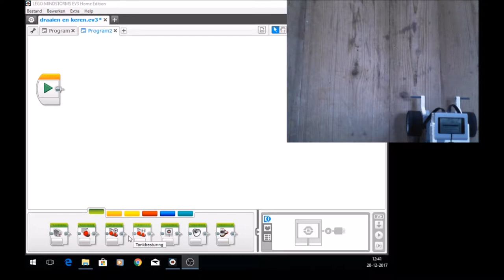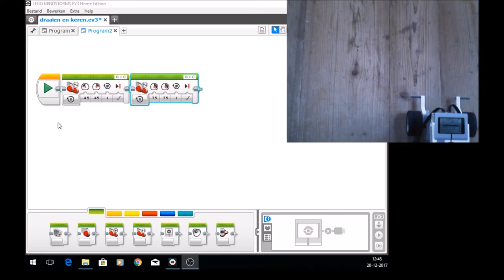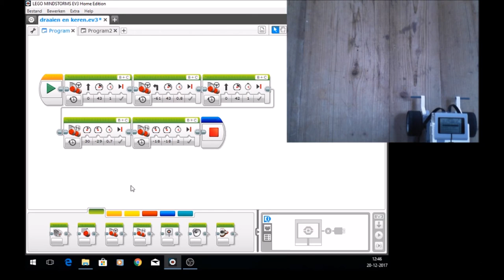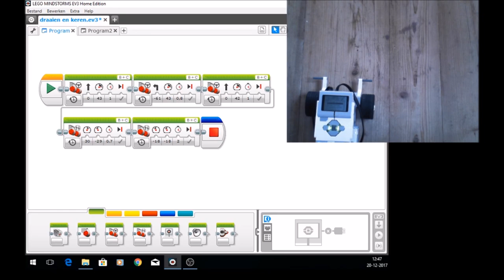Draaien en keren voorbeeld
Onderdeel draaien en keren met de robot.